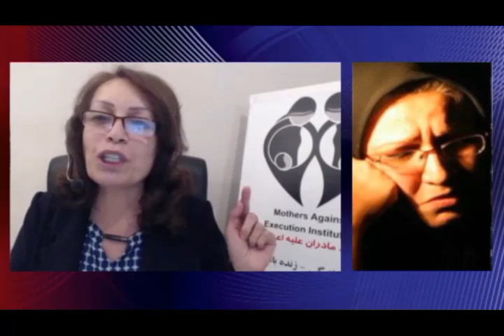تلویزیون ایران فردا - تفسیر خبر دوشنبه 14 مهر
همچون دوشنبه شب‌های گذشته در این شماره از تفسیر خبر به آخرین اخبار و رویدادها در ارتباط با وضعیت حقوق بشر در ایران می‌پردازیم . با همراهی خانم مهوش علاسوندی ( بنیانگذار نهاد مادران علیه اعدام) گفتگویی خواهیم داشت با خانم شعله پاکروان (مادر ریحانه جباری) درباره آخرین وضعیت پرونده ریحانه جباری و تلاش ها برای بخشش از طرف خانواده ی آقای سربندی . با ما همراه شوید و با نوشتن نظراتتان ما را از دیدگاه‌های خود در خصوص مسائل مطرح شده آگاه سازید .